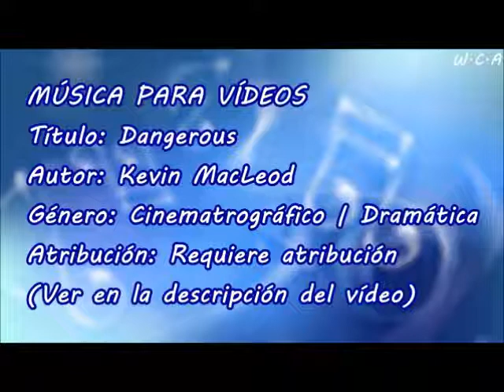Dangerous - Kevin MacLeod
Título: Dangerous
Autor: Kevin MacLeod
Género: Cinematrográfico | Dramática
Atribución: Requiere atribución

Dangerous de Kevin MacLeod está sujeta a una licencia de Creative Commons Attribution